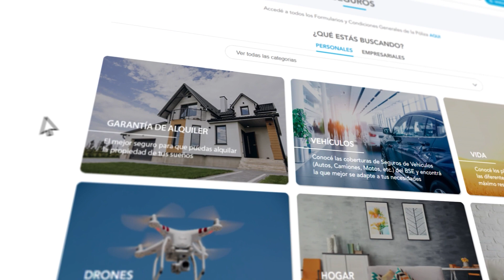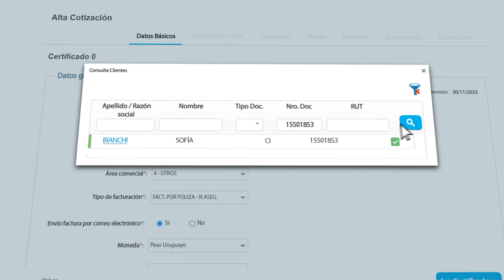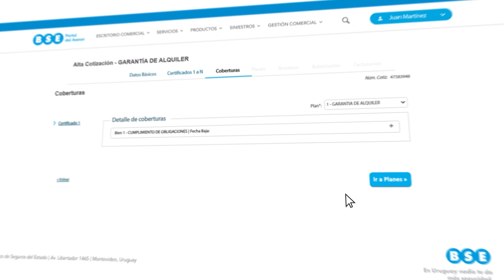BSE / Garantía de alquiler / Animado